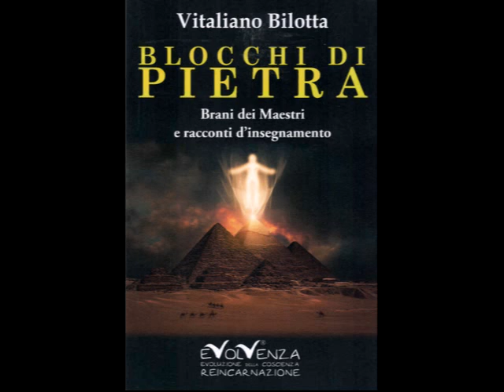Evolvenza Nello stesso tempo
Cit./ THE ABSOLUTE IS FOUND IN ME AND EVERYWHERE.